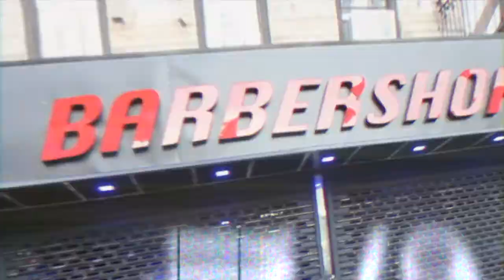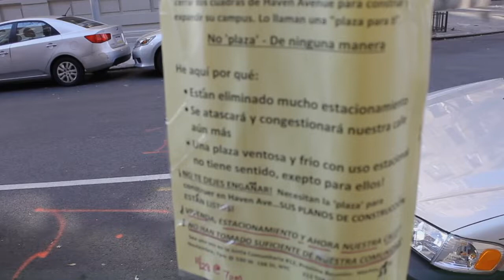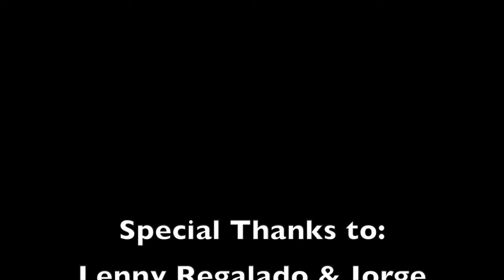[ReflectionZ] - Kasique - Directed by Clavel (NYC) 2018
Kasique repping that Wash Heights releases this effort called Reflectionz. The song was recorded over a decade ago but has aged like wine and still has relevance today in the myriad of Rap options available in 2018. The video was directed by Clavel only using an iPhone and Canon t3i and NO STABILIZERS!!!  A special thanks to Lenny Regalado and Jorge Andres Granobles for lending a hand and making appearances in some of the scenes. The beat was produced by Kelman Duran. Please kindly like and support if you find this tuff and appreciate real street ART!! Salute to all my real ones!!!